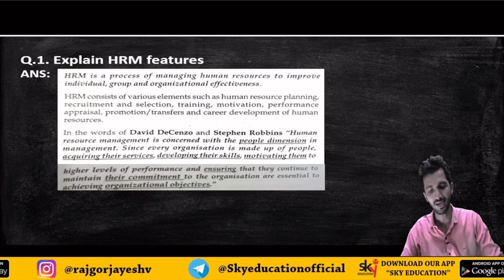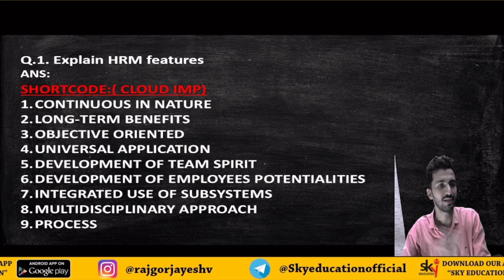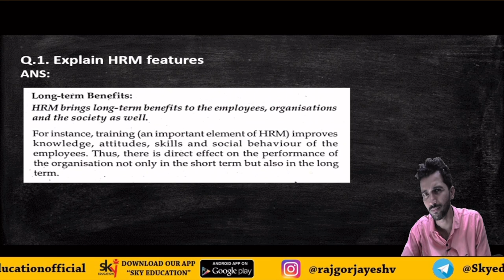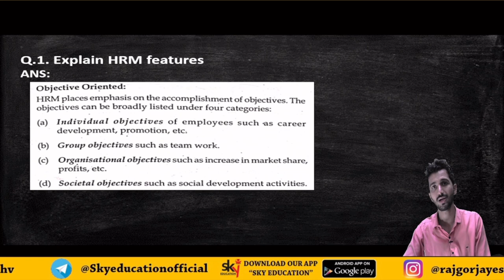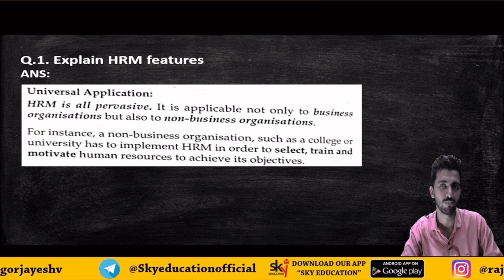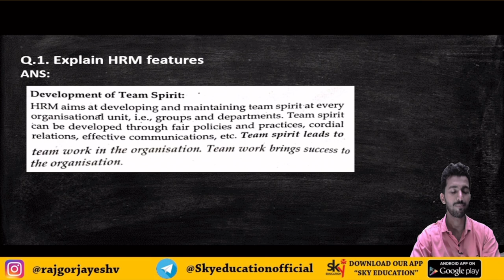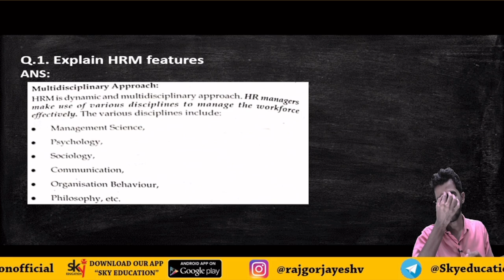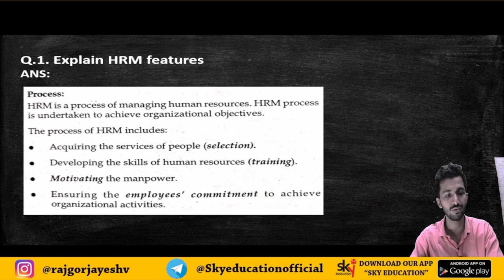EXPLAIN HRM & ITS FEATURES I TYBCOM SEM 6 I HRM LECTURE 1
Q.1. Explain HRM features
ANS:
SHORTCODE:( CLOUD IMP)
CONTINUOUS IN NATURE
LONG-TERM BENEFITS
OBJECTIVE ORIENTED
UNIVERSAL APPLICATION
DEVELOPMENT OF TEAM SPIRIT
DEVELOPMENT OF EMPLOYEES POTENTIALITIES
INTEGRATED USE OF SUBSYSTEMS
MULTIDISCIPLINARY APPROACH
PROCESS